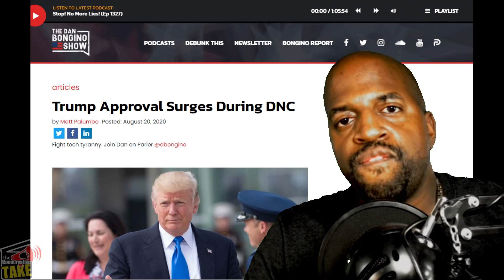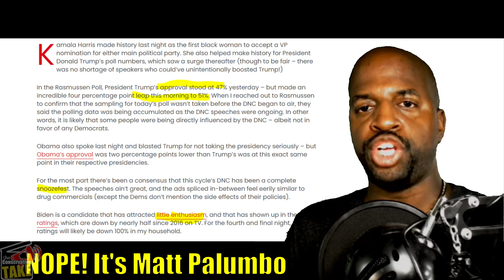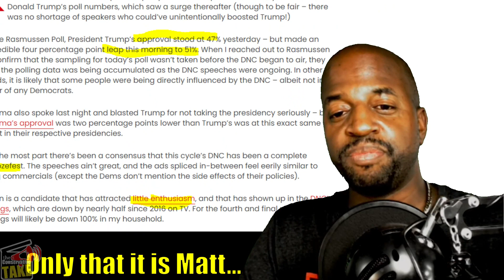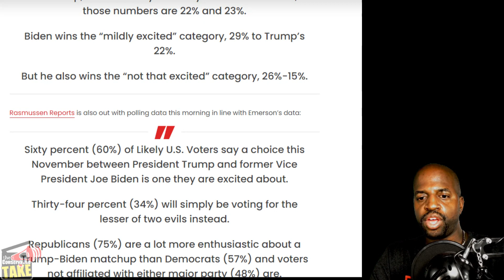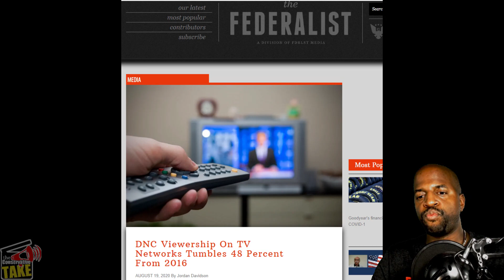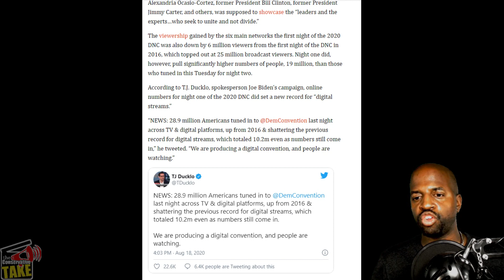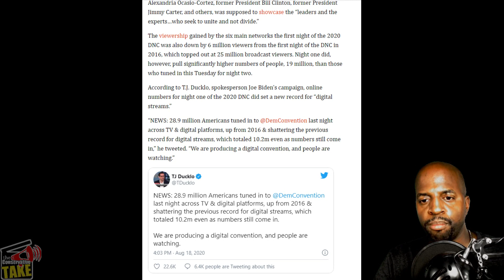Democrat Convention is HELPING Trump!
In this video, we talk about Trump's 4 point bounce DURING the DNC National Convention!

and MAKE IT KNOWN when YOU Walked Away!🚶🏽‍♀️🚶🏼🚶🏿‍♂️

🚀SPECIALS!

🎖️Join my VIP club - Its FREE. There, you will have access to all of our outlines, research materials as well as YouTube videos that we used to create our videos. These are also available on our DISCORD server. See link above.